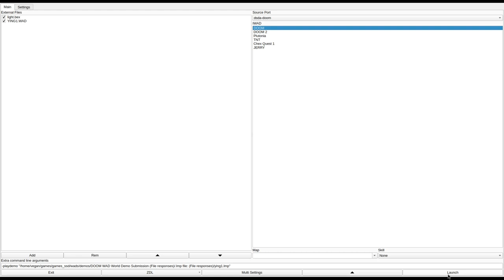DOOM 1 - YING1.WAD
called "Ying, no Yang." in the /idgames FTP.
created by Mark Riel on September 29th, 1994.
from the .txt file included with the WAD:
"Shaped Like a ying-yang symbol. Lots of monsters to waste. Few puzzles. This is an asthetic level, with carnage. This is my second pwad. Find my first EYESTORM.ZIP for another quality pwad."